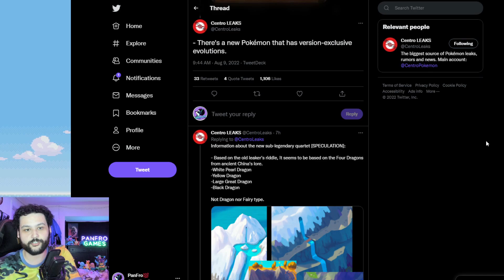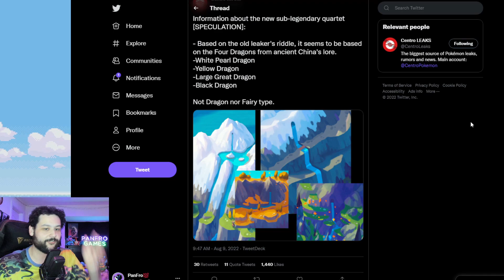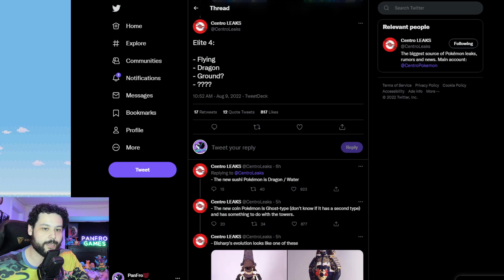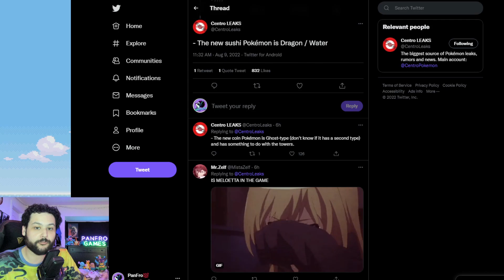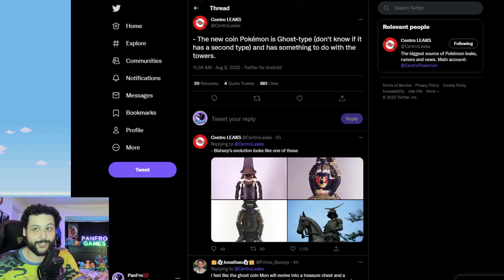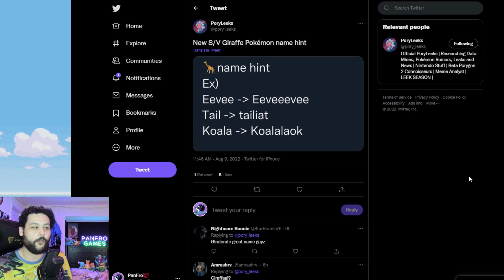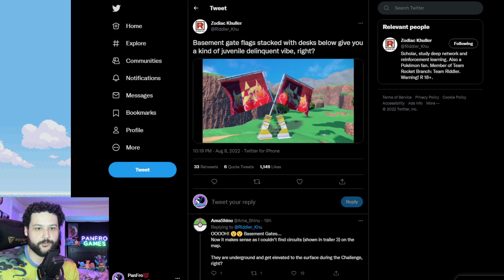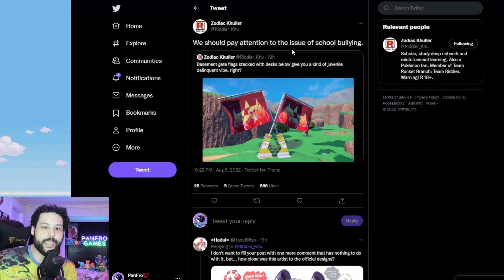NEW DRAGON LEGENDARIES LEAK! COIN Pokemon and FORMS! Pokemon Scarlet and Violet Update!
Your daily dose of Pokemon Scarlet and Violet leaks! We have a HUGE leak about the brand new 4 dragon legendaries coming to gen9 and we learn what they are based off of. The coin pokemon returns and we get some new information on some of the new Pokemon forms for Scarlet and Violet. Also info on the pladea region map and story content!  I hope you enjoy this episode of Pokemon SV leaks and news breakdown. 😃
HUGE DRAGON LEGENDARIES LEAK! NEW COIN Pokemon and FORMS! Pokemon Scarlet and Violet News Update!